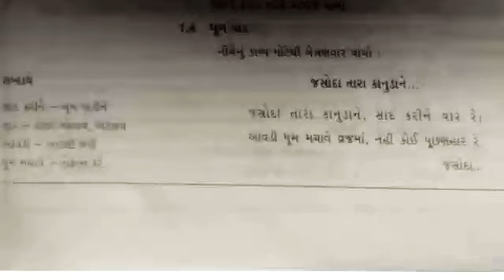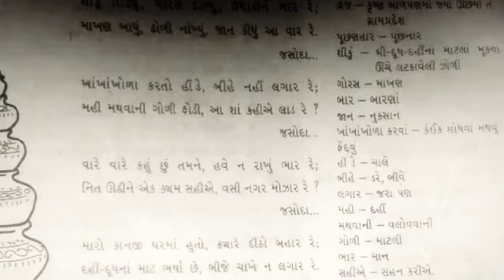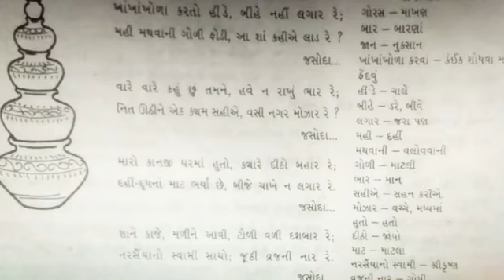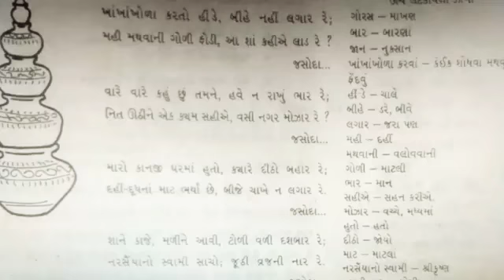Gujarati secondary NIOS CH1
જશોદા તારા કાનુડાને (207)